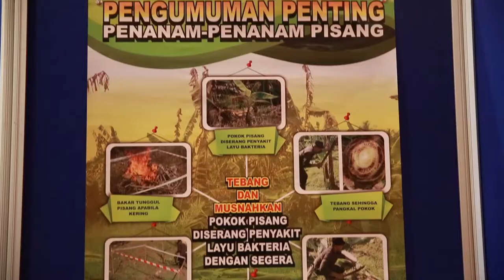USM Pindah Teknologi Kultur Tisu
Universiti Sains Malaysia (USM) hari ini menyaksikan satu lagi sejarah tercipta dengan perpindahan teknologi atau Knowledge Transfer Programme (KTP) dalam bidang kultur tisu kepada Kedah Bioresources Corporation (KBIOCORP). Menurut Ahli Dewan Undangan Negeri Bandar Baharu, Dato’ Norsabrina Mohd Noor, USM telah menjadi pusat rujukan atau pakar rujuk utama dalam bidang kultur tisu terutamanya bagi negeri Kedah dan wilayah utara.